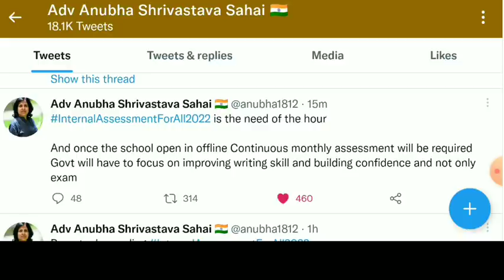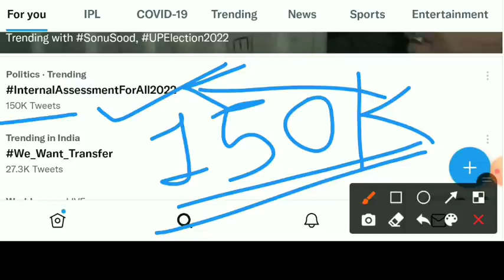Board Exam Cancellation Big Update || HSC, SSC Board Exam 2022 Latest Update